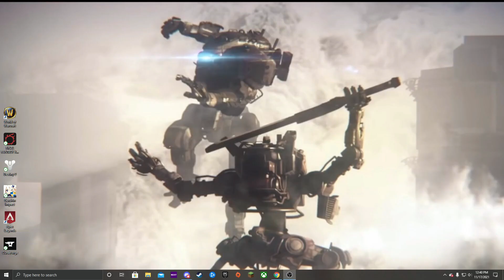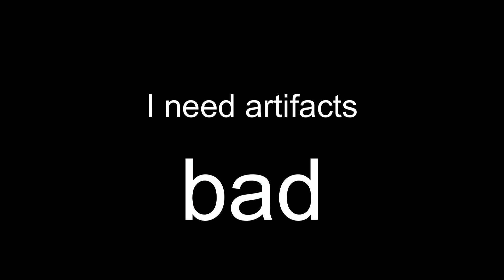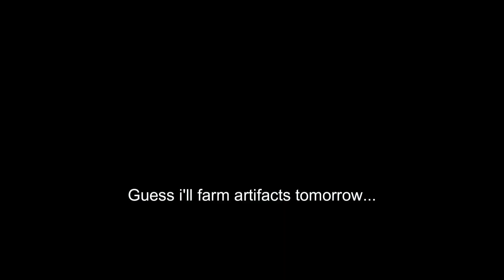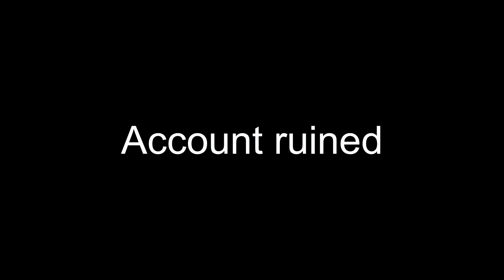Basically a day of Genshin Impact | A day of Genshin part 1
Basically my routine day of Genshin Impact...

A daily play session of around 50 minutes condensed and edited.

the music in this video does not belong to me.